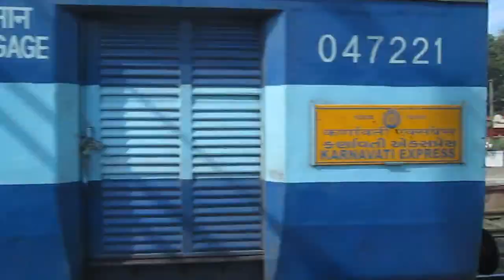Indian Railways - KARNAVATI EXPRESS - THE ONLY TRAIN WITH MAXIMUM AC CHAIR CAR COACHES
KARNAVATI EXPRESS - THE ONLY TRAIN IN INDIAN RAILWAYS WITH MAXIMUM AC CHAIR CAR COACHES
Date:-
Location:- Dahanu Road
12933/34 Karnavati Express, the Most Famous train between Mumbai and Ahmedabad, and the best Intercity train between these two cities, and a record holding train with most number of AC Chair Car Coaches in Ordinary Mail/Express/Superfast trains. When this train was Introduced, it had its own unique livery like that of ICF Shatabdi coaches, which was Vanished. Now hardly 1-2 coaches of that Livery are Found in that train.
As of now, this train have 4 AC Chair Car Coaches. Before the introduction of 12931/32 Mumbai Ahmedabad Double Decker AC Express, the train had 5 AC Coaches. After the Introduction of that train, One AC Chair Car was removed, owing to Poor Patronage of that train.
As of now this train and 12123/24 Mumbai Pune Deccan Queen Super Have 4 AC Chair Car Coaches. However, Slight Difference is that 2 of the AC Chair Cars in Deccan Queen are Reserved for First Class MST Holders for Passengers between Mumbai and Pune whereas All the AC Chair Cars in Karnavati Express are Dedicated for Reserved Passengers of this train for their Destinations.